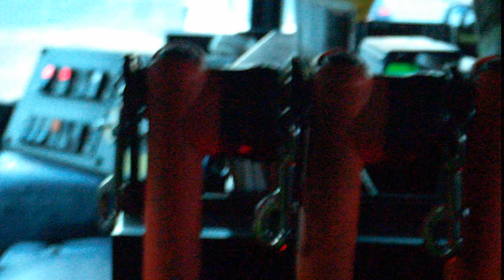*Ride Along* PGFD Bladensburg Company 9 Responding GoPro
This video is a few clips from ride alongs that I did with the Bladensburg volunteer fire department in Prince Georges County, MD in 2012. All footage was shot with a iPhone or GoPro. Sorry for the poor quality of the videos but it was the best I could do back then.

Fire hobbyist is also on Instagram @